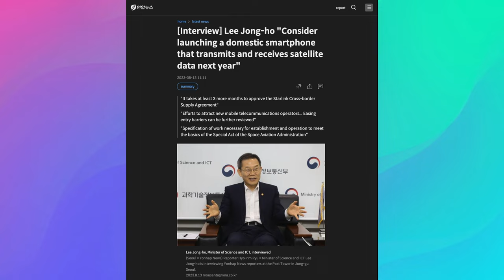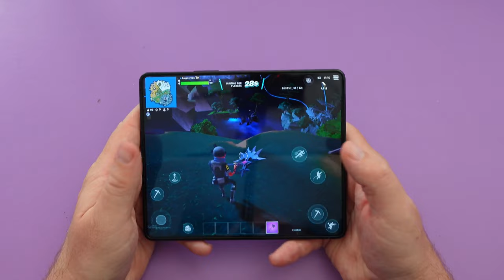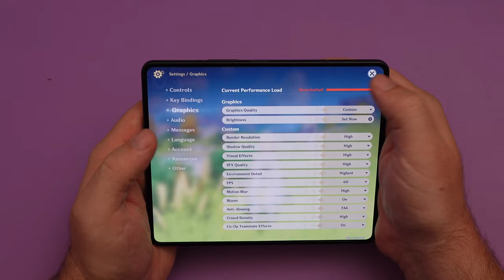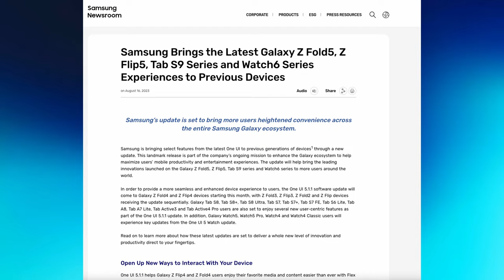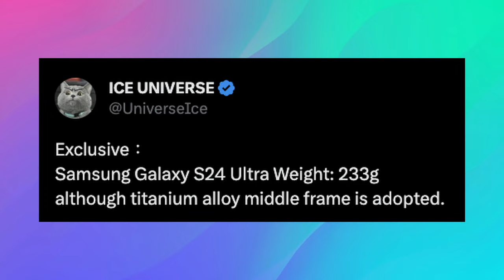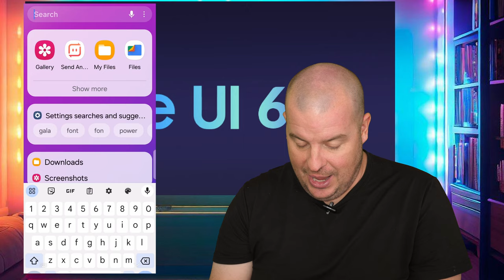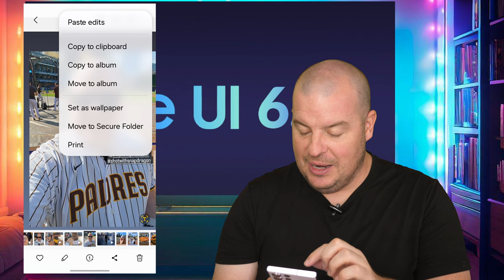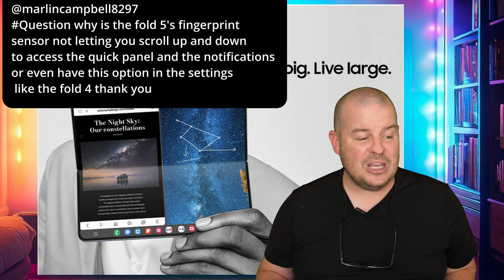Galaxy S24 Ultra Features Super Smartphone? | GTVDR273